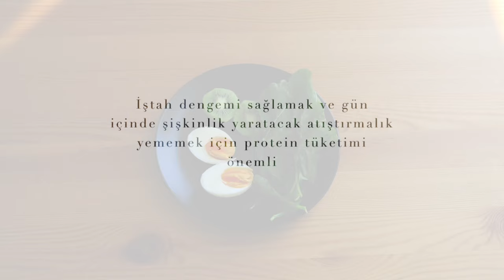Şişkinlik Önleyici Diyet Listesi | DİYETLİSTESİ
Herkese Merhaba. Bu videomda Gün boyu şişkinlik yaratmayacak 1 günlük örnek menü paylaşıyorum

Ben kendi tükettiğim porsiyonları yazıyorum. Miktarlar kişiye göre artırılabilir veya azaltılabilir

1 GÜNLÜK ÖRNEK MENÜ